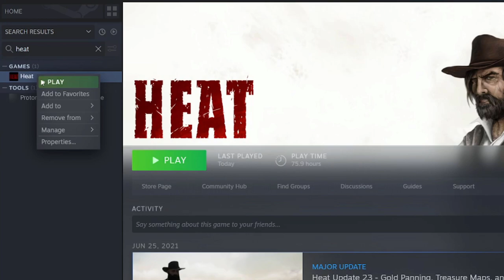Heat Homestead Gameplay Episode 4 | Finishing the Barn!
Today we finish the barn and have some visitors!